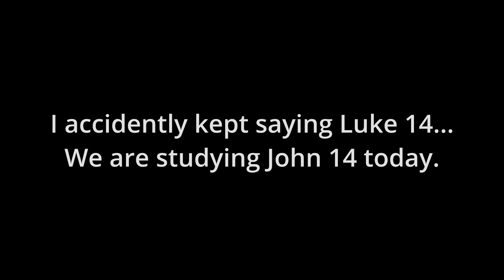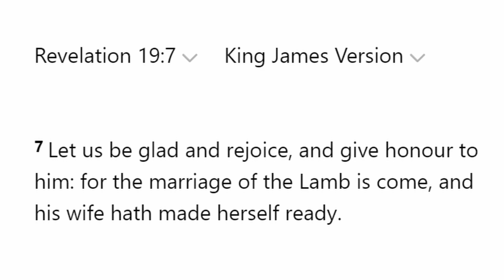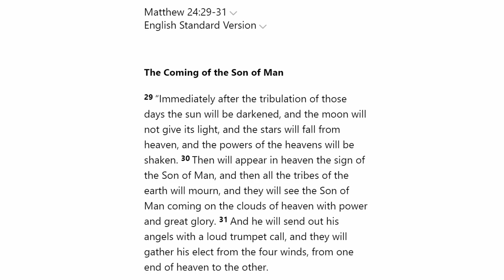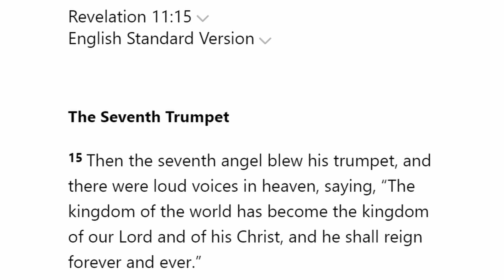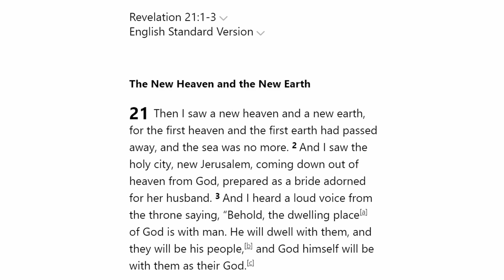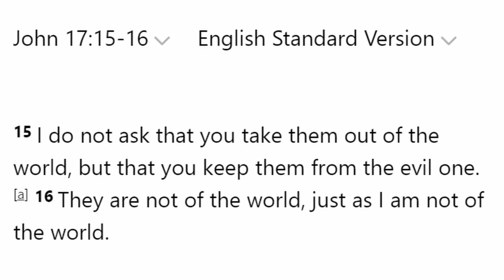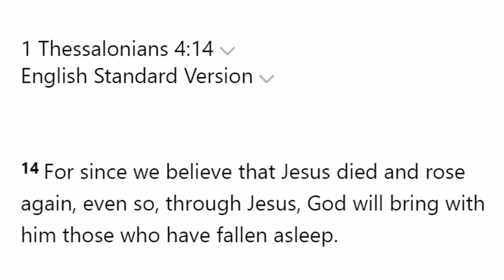What is Jesus Preparing (John 14:2-3)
“In my Father’s house are many rooms. If it were not so, would I have told you that I go to prepare a place for you? And if I go and prepare a place for you, I will come again and will take you to myself, that where I am you may be also.” – John 14:2-3

Jesus doesn't take us to Himself until the rapture and the rapture doesn't occur until the resurrection; the resurrection doesn't occur until the last day and on the last day Jesus crushes His enemies under His feet. Jesus did not go to prepare a holding place for His bride, He went to prepare something far greater; a forever home for Himself and for us, a New Jerusalem.